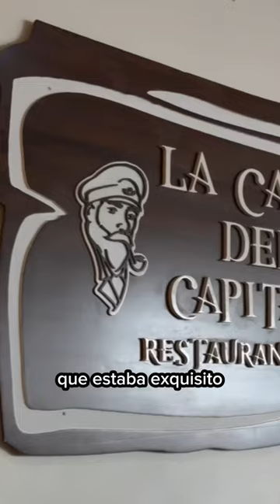No podrás creer los platillos que venden aquí para desayunar